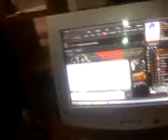Dota Trip and Singin